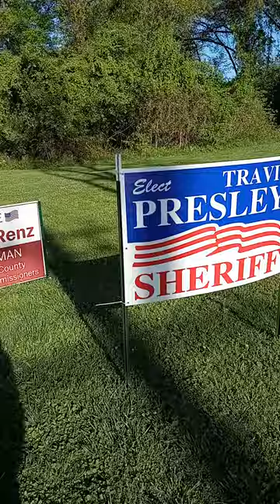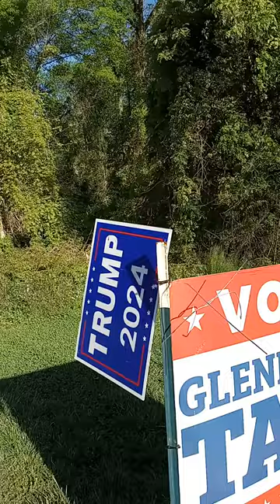1ST AMENDMENT AUDIT - GOD BLESS THE UNITED STATES OF AMERICA 🦅